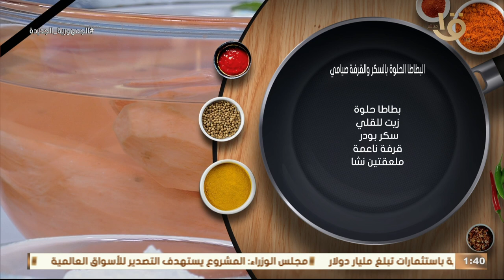علشان المطبخ إبداع وابتكار.. لازم تجربي "البطاطا الحلوة بالسكر والقرفة صيامي" بطريقة الشيف المغازي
أكلة أمي | علشان المطبخ إبداع وابتكار.. لازم تجربي "البطاطا الحلوة بالسكر والقرفة صيامي" بطريقة الشيف المغازي